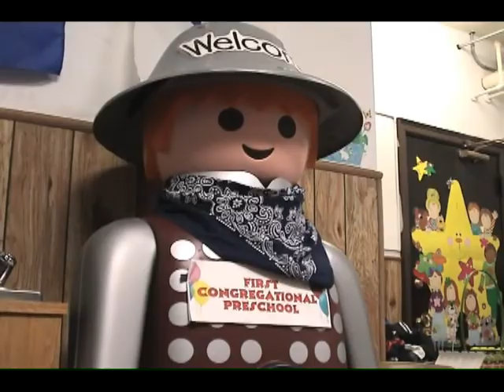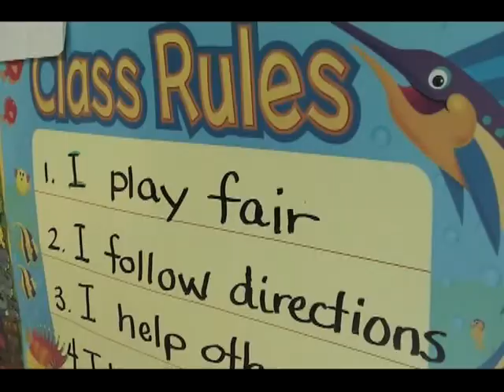First Congregational Church of Des Plaines Preschool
ATTENTION:

It has come to our attention that there have been inappropriate pop-ups when viewing this video. We are working to rectify that, but in the meantime, please let us say...

First Congregational Church of Des Plaines does not in any way endorse ANY of the advertisements which YouTube may link to this video.

This video is for the First Congregational Church of Des Plaines Preschool and is in no way affiliated with any other videos or advertisements you may see when YouTube suggests "related" videos.

-FCCDP Webmaster

First Congregational Church Preschool

"Parent and teacher recommended for over 65 years"

Our Philosophy

"It is our philosophy that experience is the best teacher."

    We believe that preschool aged children build stong emotional educational foundations through their active involvement in age-appropriate experiences in a safe and loving educational enviornment.

Our Purpose

    Our purpose is to provide a warm and friendly program that is sensitive to the specific needs of the preschool child. We are a non-profit, nonsectarian, interracial educational institution dedicated to providing a half day program that benefits the child, the parent, and the community.

Our Goals for your Child

    To provide opportunities for being with other children in a safe and healthy setting conductive to development of wholesome social relationships.

    To provide appropriate play experiences that will contribute to the emotional and developmental needs of the child.

    To build important foundations for future academic skills based on the child's individual needs, interests, and abilities.

Our Goals for the parents

    To provide a loving educational enviornment for the child while the parents persue their own work or other interests.

    To provide helpful early childhood information and resources to parents.

    To become a partner with the parent in the educational and social development of their child.

    To provide regular communication with the parents through monthly newsletters and classroom notes.

    To provide an open classroom enviornment where parents are always welcome to visit or volunteer.

Enrollement

    All preschool aged (2.5-5 yr.) children are welcome.

    Children must be toilet trained

    $100 enrollement fees includes school shirts and school bag.

Classes offered 9:15 - 11:45 am September - May

    $100 / Month. 2 days per week, Tuesday & Thursday

    $120 / Month. 3 days per week, Mon, Wed, Fri or Tues, Thurs, Fri

    $175 / Month. 4 days per week

    $195 / Month. 5 days per week

    Optional extended day

    $5 "Lunch Bunch" until 1:00 pm

    $10 Enrichment classes such as reading, science, math, or gymnastics until 2:00 pm

    Summer school is offereed druing June

Special activities and offerings

    Weekly gym and music classes

    Holiday parties

    Organized family field trips (always optional)

    Take home pets

    Two parent / teacher onferences each year

    Winter and spring music shows with parent / child created show shirts

    Mom & Dad nights

    CPR and First aid training offered to parents

    Family portraits offered

    Family get acquanted picnic

    Outdoor and indoor playgrounds

    Weekly class themes-new activities and center materials each week

    Posted weekly lessons

    Nurturing and creative staff